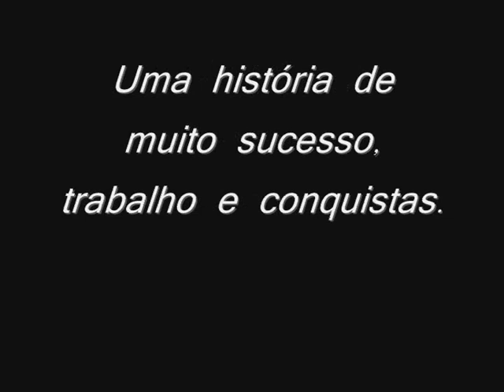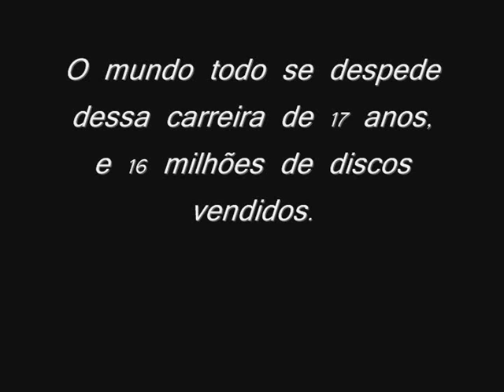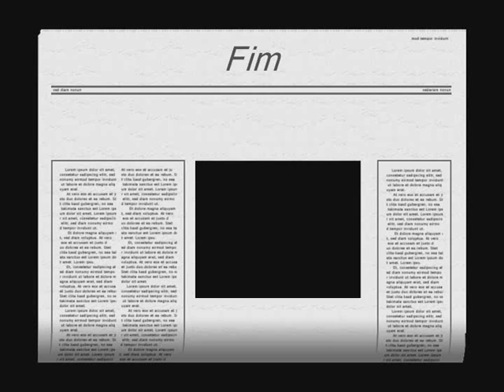Sandy & Junior.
by  JOSÉ  NUNES  FILHO.